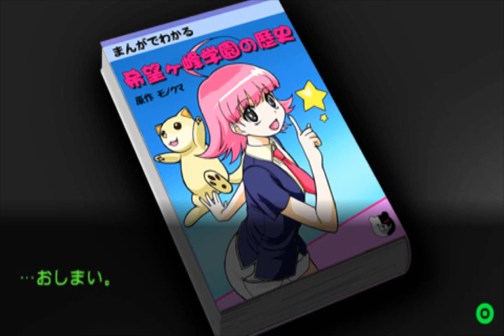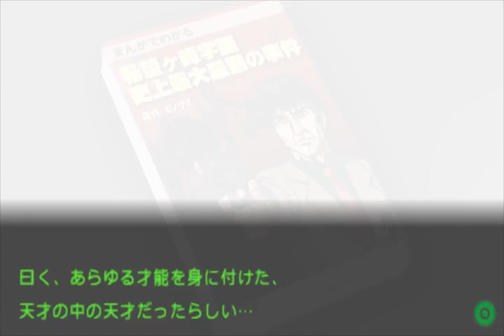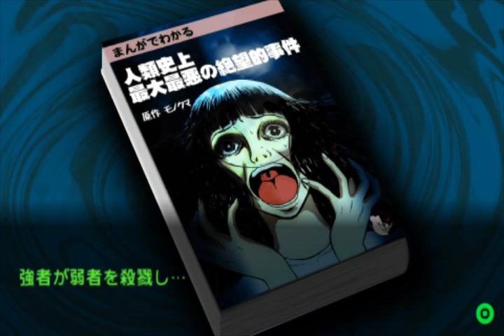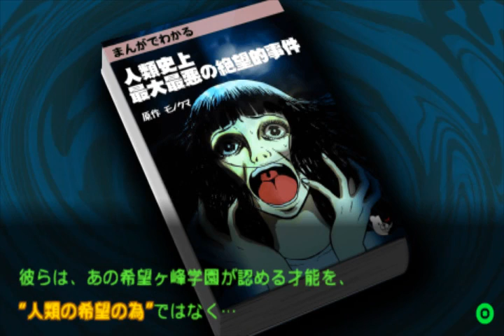Let's Play Super Danganronpa 2 [BLIND] - Part 108: Social Studies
It's time to see what we can learn from this. school? I'm so confused right now.